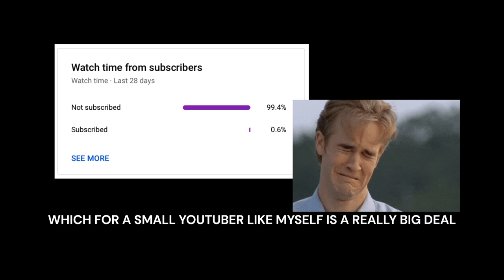small CHANNEL UPDATE but kind of BIG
HI EVERYONE, TODAY I'VE GOT AN IMPORTANT ANNOUNCEMENT FOR YOU. WHICH FOR A SMALL YOUTUBER LIKE MYSELF IS A REALLY BIG DEAL. SO IF YOU WANT TO SEE MORE MOCS LIKE ZOMBIE MUTANT HULK, ENDER DRAGON, MEGALODON, GIANT WHITE WHALE AND MANY MORE...

Check out instructions for some of my builds on my rebrickable

I'm not a native english speaker so be understanding!